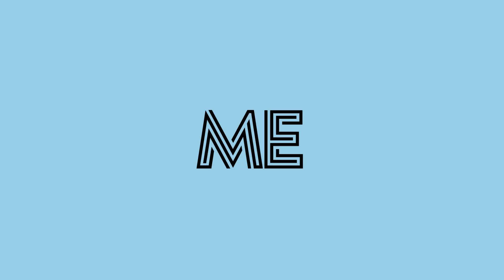THE FYX 121: Living Life On YOUR Terms with Ruben Rojas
Coach Krysta is joined by Artist Ruben Rojas in this episode of The FYX podcast. Ruben is a multi-talented artist known for transforming cultures and urban landscapes into canvases of hope, inspiration, and change. Ruben spreads his message through his mission, Live Through Love. Live Through Love is a lifestyle brands that ignites creativity, encourages optimism, and inspires people to see the world through the lens of love. It all starts with one word, love. Ruben's Public Art Work can be found in cities worldwide, including Los Angeles, New York, Paris, London, and more, serving as vibrant reminders of art's power to unite people. He has become a prominent figure in the art world, establishing himself as a true visionary using his talents to make a difference.

Krysta and Ruben discuss:
- How Ruben's career has evolved and grown to include real estate, financial advising, and today, art
- Relationship to money: making it, losing it, and how your perspective changes after filing for bankruptcy
- Living life on YOUR terms
- Challenging the status quo
- Battling and overcoming depression
- What we can and can't control in life--we can't control everything, but we can choose who we want to be and how we show up every day

Follow Krysta:
Prefer Your FYX with video? ⁠⁠Check us out on Youtube⁠
Follow Ruben: ⁠@rubenrojas⁠ and tune in to his show, ⁠Live Through Love⁠